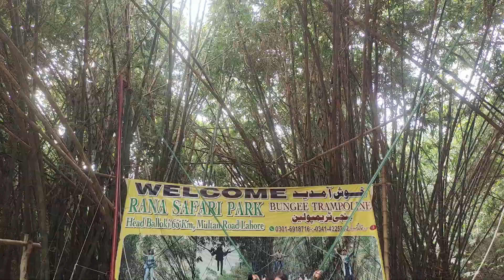school study trip 2023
viral#school training sultankhan management manali makeup motivationalvideo thanethall # trip#adventure